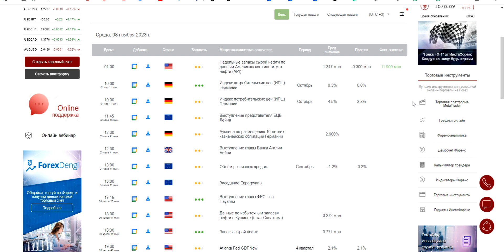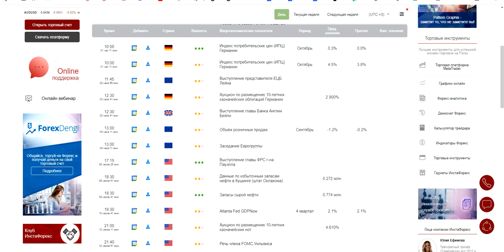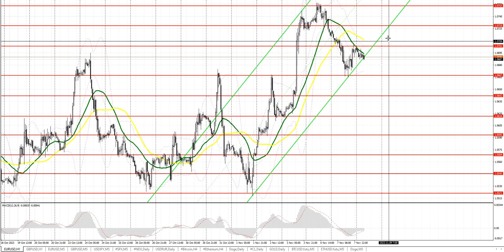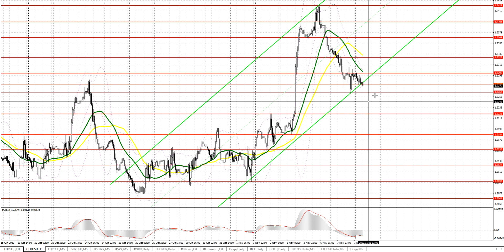Прогноз на 08.11.2023 от Максима Магдалинина: Евро и фунт значительно скорректировались для роста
Прогноз на 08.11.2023 от Максима Магдалинина: Евро и фунт значительно скорректировались для нового роста

00:00 Вводное слово
00:12 Разбор вчерашних торговых сделок по евро и фунту стерлингов и события экономического календаря, повлиявшие на курс этих валют
01:53 События экономического календаря, которые могут повлиять на курс евро и фунта
04:07 Техническая картина по евро на сегодня и прогноз
05:18 Техническая картина по фунту на сегодня и прогноз